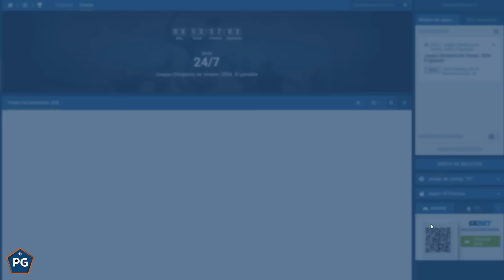5 SORPRESAS Y FRACASOS de la COPA AMÉRICA 2024 🏆⚽️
JUÉGATELA con 1XBET y obtén BONUS de hasta 94250 ARS (66 USD) usando el código: PALABRADEGOL1X

La Copa América USA 2024 concluyó y es momento de ver cuáles fueron los equipos que superaron todas las expectativas o aquellos que fueron una completa decepción. Descúbrelo en todo un clásico del canal como las 5 Sorpresas y Fracasos de la más reciente edición del torneo de selecciones más antiguo del planeta.